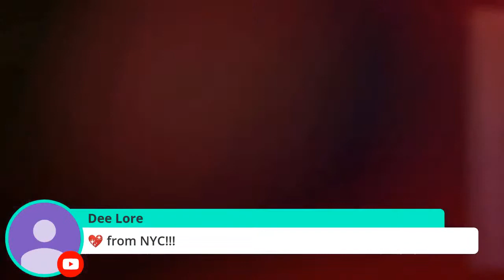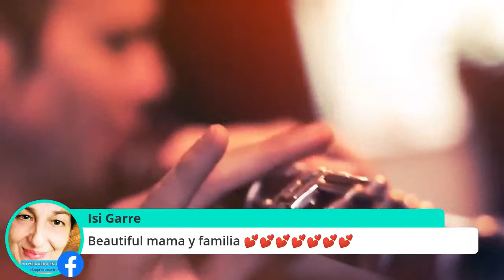MÁIRÉAD MONDAYS WITH SPECIAL GUESTS THE NESBITT FAMILY!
Join me for my last maireadnesbitt Máiréad Mondays! My 20th episode! My special guests are THE NESBITT FAMILY, my own family with amazing irishinstrumentalmusic irishtraditionalmusic making this so very special for me in Ireland!

EXCLUSIVE exciting news that I can't wait to share with you all very soon! Watch out on maireadnesbittviolin.com for CONFIRMED concert dates in Jan 2021! My NEW podcast CELTIC SPELLS stories coming soon for the cozy Fall & Winter evenings!